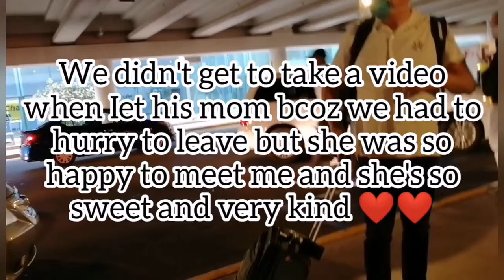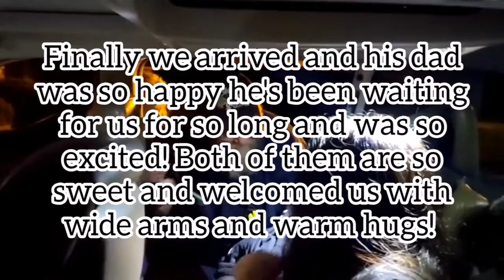Meeting my In-Laws for the first time!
Here is our video of me and my daughter meeting my in-laws for the first time... Altho we didn't get to take good ones but still meeting them was the best and they're all super sweet and kind!